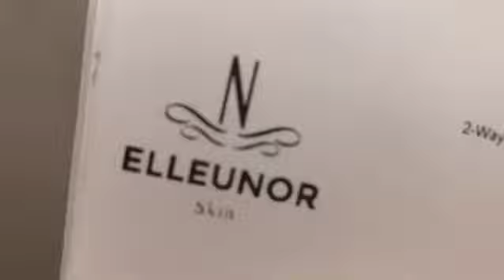Elleunor Skin 2-Way Color Adapt Serum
2-Way Color Adapt Serum
Be Zoom-ready, with this 2 in 1 tinting serum.
Very pigmented, a little goes a long way 😍